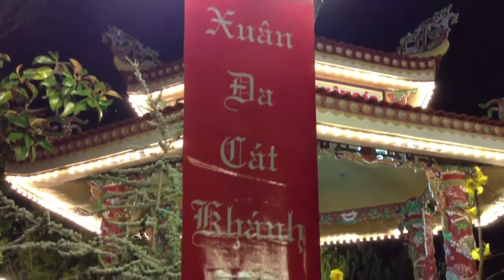Chùa Diệu Quang, Sacramento, CA: Đón Giao Thừa Xuân Quý Ty 2013 - 10/2/2013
Raymond Nhựt Nguyễn, SBTN-Sacramento, CA thực hiện